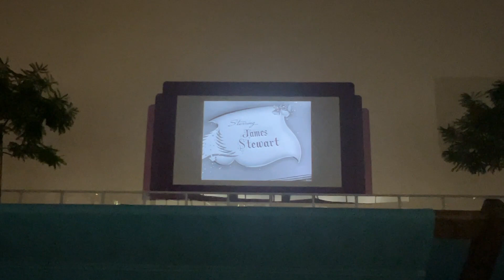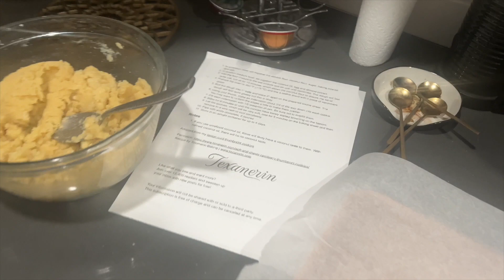Holiday Vlog | Rooftop movie, cookie bake-off, & more!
Watch to see what we were up to the week before Christmas!

Amazon Storefront